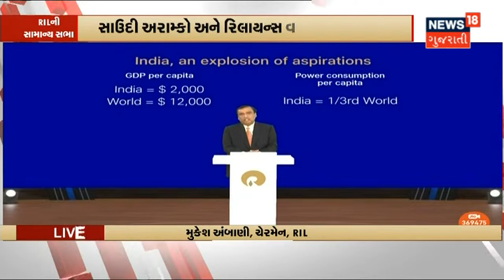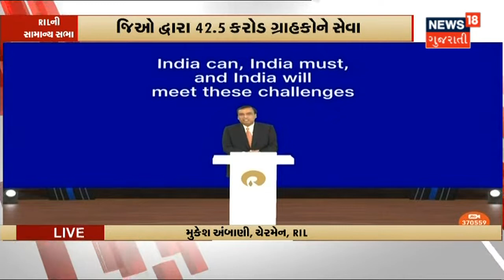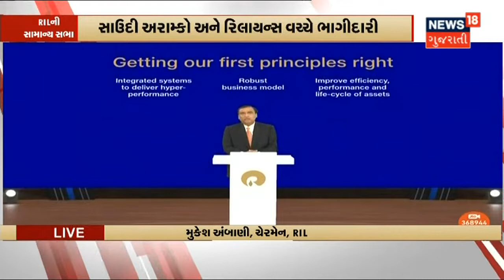RIL AGM 2021 | Y.P. Trivedi Director તરીકે થયા નિવૃત | News18 Gujarati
Reliance Industries Limited ની 44 મી વાર્ષિક સાધારણ સભા યોજાઈ.44મી વાર્ષિક સાધારણ સભા Video Conference ના માધ્યમથી યોજાઈ.સાથે જ RIL ના Director Y.P. Trivedi થયા Director પદેથી નિવૃત. સાથે જ JIO ની સેવા,Shareholders ને વળતર અને નવી ભાગીદારી વિશે Mukesh Ambani એ કરી વાત.